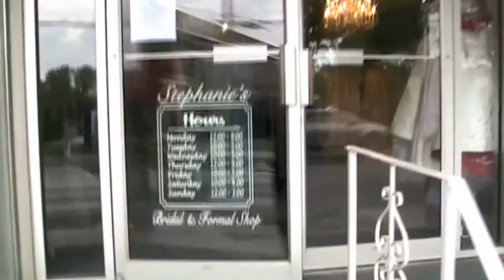Aaron & Carissa's Wedding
Aaron and Carissa's wedding, May 21, 2011.